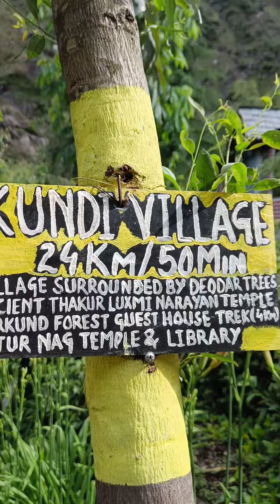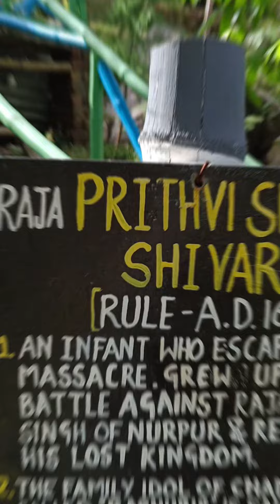🛵🚩Travel Vlog🛴🥰 | Weekend with the family and friends | weekend traveller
🏔️🌲😘Visit with family and friends. Must visit 😘🌲🏔️

🚩Location:- Vedic Vibes, Mehla, Chamba (Himachal Pradesh)

Instagram I'd:-
himalayanlovernaturelover